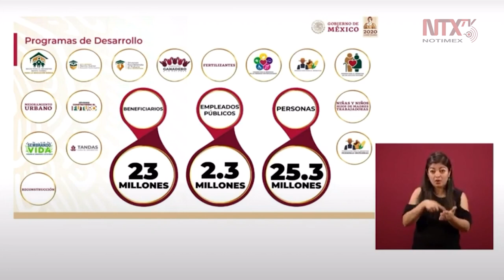18 millones de hogares protegidos con algún programa directo de apoyos del gobierno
Gabriel García Hernández, coordinador general de Programas Integrales de Desarrollo de Bienestar dijo que actualmente tenemos 18 millones de hogares protegidos con algún programa directo de apoyos del gobierno.